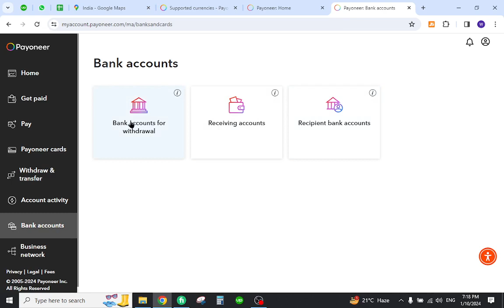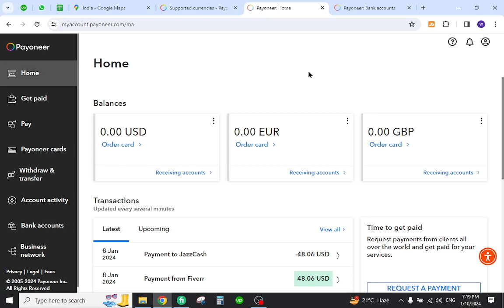✅ How To Transfer Money From Payonner Account to India Bank Account (Full Guide)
How To Transfer Money From Payoneer Account to India Bank Account (Full Guide)

Embark on a seamless international money transfer journey! This detailed guide takes you through the process of transferring money from your Payoneer account to an India bank account. Whether you're a freelancer, entrepreneur, or involved in cross-border transactions, this step-by-step tutorial ensures a smooth and informed financial transaction.

Key Highlights:
🌐 In-depth walkthrough on transferring funds from Payoneer to an India bank account
💡 Tips and strategies to optimize your international money transfer experience
📊 Understand the fees and exchange rates for well-informed decision-making

Join us in demystifying the process of transferring money to an India bank account using Payoneer.